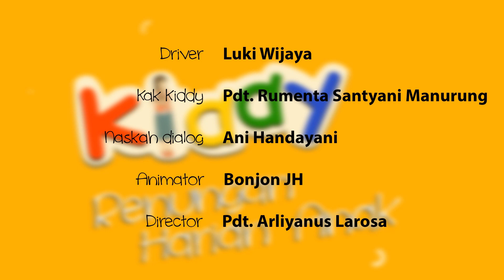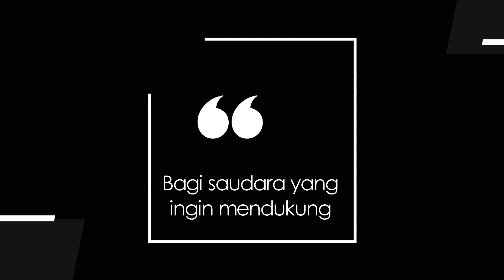KIDDY 639 - SALING MENGASIHI WALAU BERBEDA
Renungan Harian Anak “Kiddy” untuk hari Rabu, 18 Januari 2023
Berjudul : Saling Mengasihi Walau Berbeda
Didasarkan pada : Kejadian 25:27